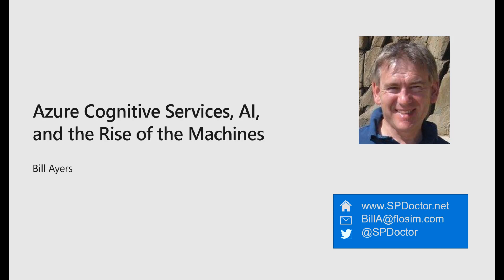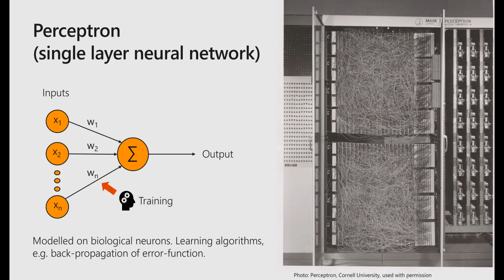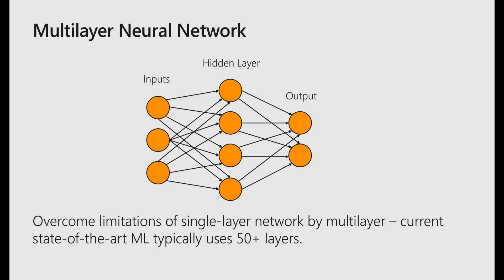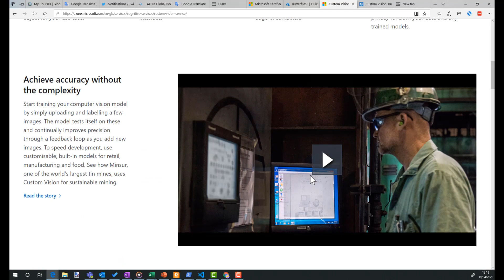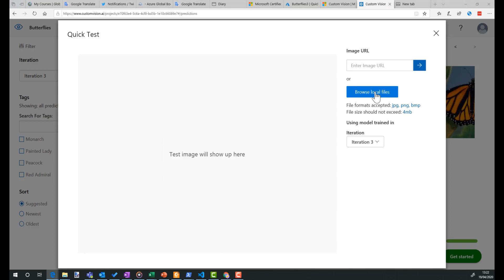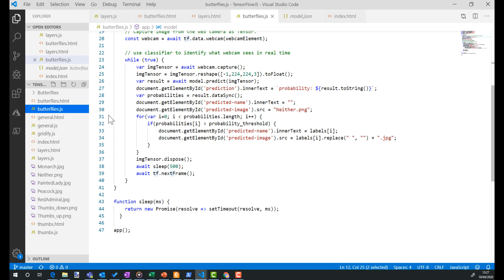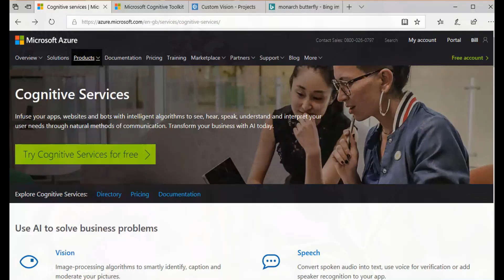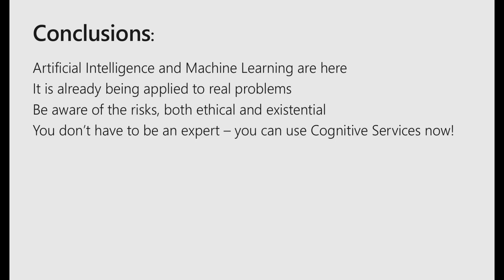Azure Cognitive Services, AI, and the Rise of the Machines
Artificial Intelligence and Machine Learning are the latest things, and they have been for the last 60 years! Can AI deliver tangible business benefit this time around, or will it be followed by another winter of discontent? We'll look at some of the deep learning tools like Azure ML. Then we'll take a look at some of the powerful pre-built models that comprise Azure Cognitive Services and see how much we can achieve in just a few minutes. Finally, we'll take a look into the future of AI and machine learning and try to work out how relevant it is to solving practical business problems,  the longer-term implications, and some of the dangers.